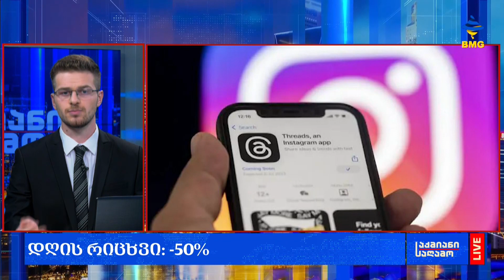დღისრიცხვი: -50%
დღისრიცხვი: -50% - ანუ, მარკ ცუკერბერგის მიერ შექმნილი ახალი სოციალური ქსელი 50%-იან ვარდნას განიცდის.